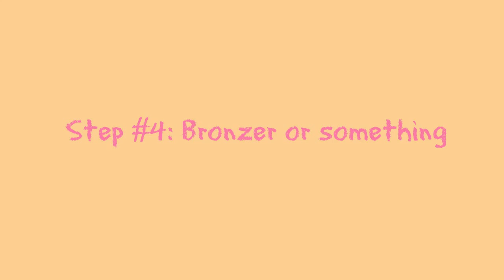Blindfolded Makeup Challenge!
What better way to spend a Friday afternoon than have two friends blindfold themselves and put makeup all over your face? Remember to VOTE in the comments for who you think did a better job!